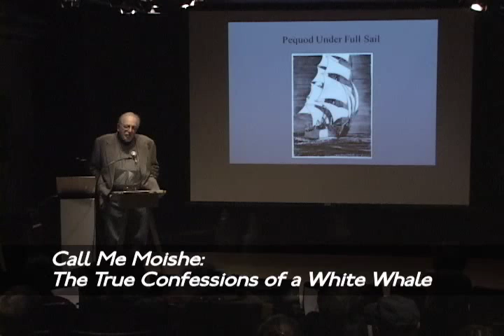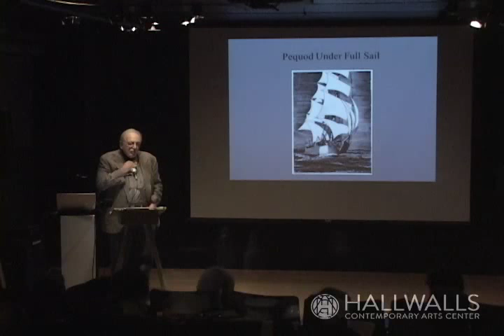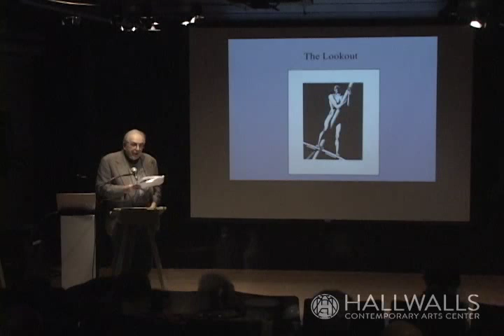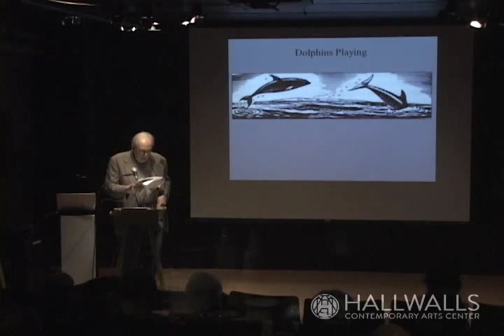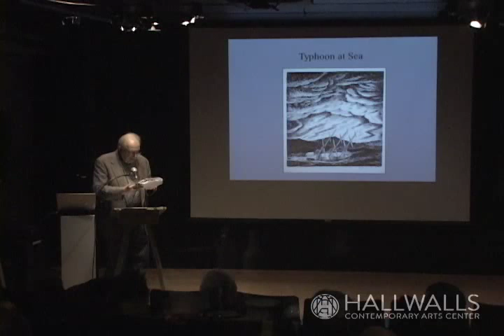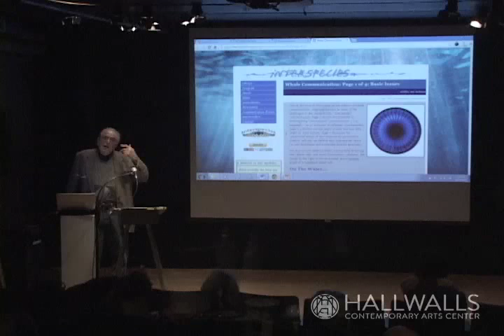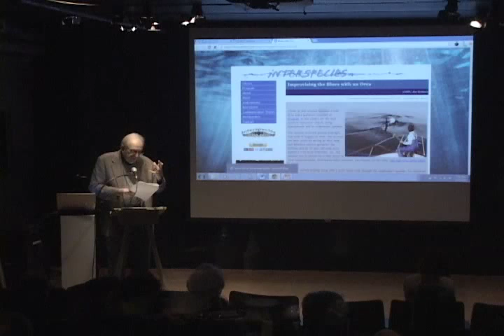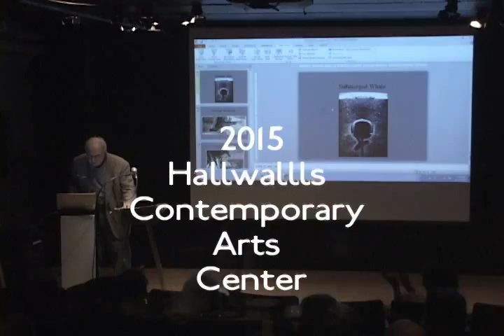Exhibit X 11/7/13 - Mark Schechner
On November 7, 2013, Mark Schechner read from his novel Call Me Moishe as part of the UB English Department's Exhibit X Fiction Series